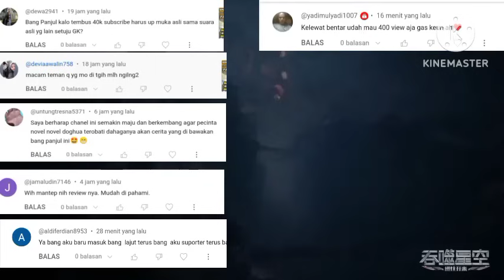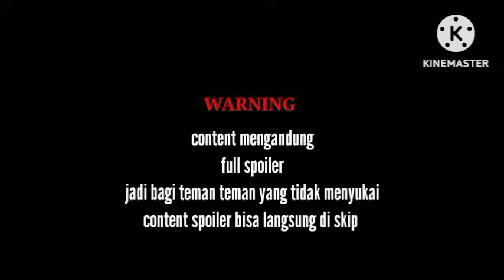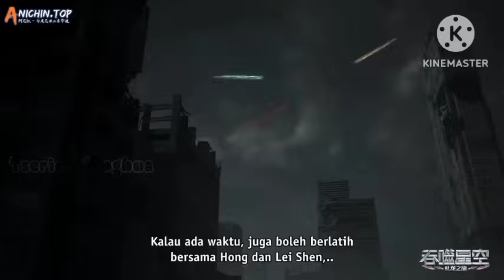LUO FENG KETAR KETIR KETEMU LAWAN TANGGUH❗SWALLOWED STAR SPOILER PART 211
SINOPSIS Swallowed Star part 211

 Masih pada pertempuran arena, di mana saat ini luo feng akan di pertemukan denga lawan tangguh, yang bahkan senjata roh tingkat dewa yang ia milik,  masih tidak cukup untuk mengalahkan lawan tersebut.

BASIS
Kekuatan/Kultivasi

[ 1 ] Tingkat Siswa : terdiri dari level 1 - 9
[ 2 ] tingkat Penjelajah bintang : mulai dari level 1 - 9
[ 3 ] tingkat bintang : dari level 1 - 9
[ 4 ] Tingkat Semesta: dari level 1 - 9
[ 5 ] Tingkat Domain : dari level 1 - 9
[ 6 ] tingkat tuan sektor : dari level 1 - 9
[ 7 ] Tingkat Abadi yang terdiri dari beberapa level, yang akan kita bahas di lain kesempatan.